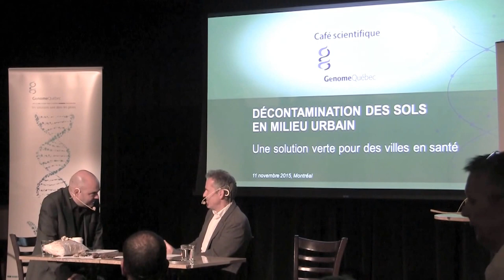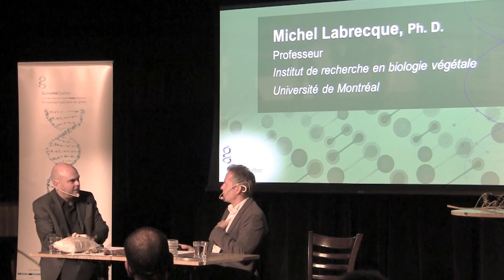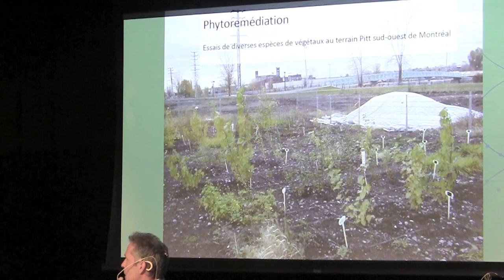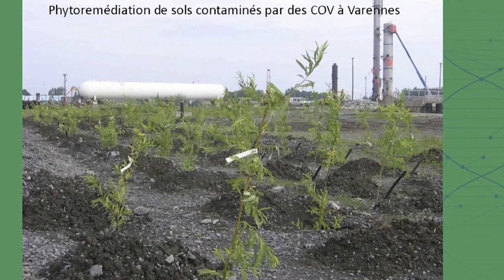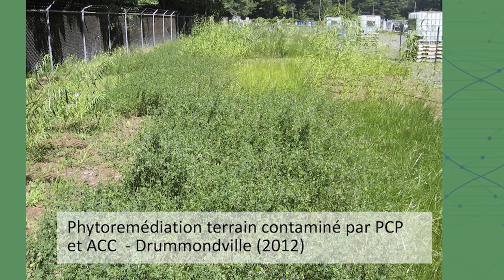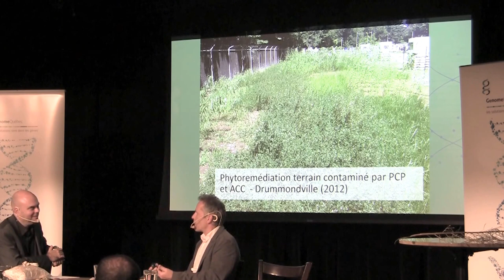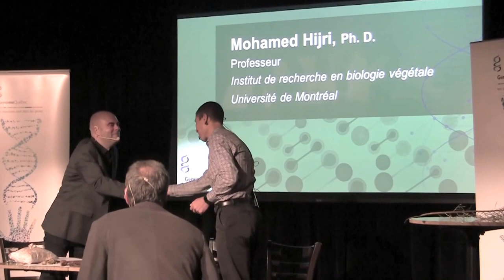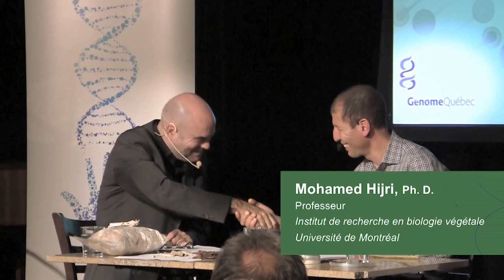Café scientifique : DÉCONTAMINATION DES SOLS EN MILIEU URBAIN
Une conférence des professeurs Michel Labrecque et Mohamed Hijri de l’Institut de recherche en biologie végétale de l’Université de Montréal pour découvrir leur projet en bioremédiation ainsi que les solutions qui s’offrent à votre environnement urbain. Animateur: Michel Rochon, Radio-Canada.

Un café scientifique organisé par Génome Québec, en collaboration avec Les amis du champ des possibles.

Communiqué de presse :
«Les Amis du Champ des Possibles sont heureux d'inviter les citoyens à venir assister à ce café scientifique offert par Génome Québec.

Pour l'occasion, les conférenciers et chercheurs Michel Labrecque et Mohamed Hijri viendront présenter leur travail sur différentes techniques de biorémédiations (phytoremédiation et mycoremédiation) des sols contaminés. La soirée sera animée par Michel Rochon de Radio-Canada.

Il s'agit d'une belle occasion de mieux comprendre l'avancement de la science sur cette question qui reste pour beaucoup de projets d'aménagement urbain un obstacle de taille.

Préparez vos questions car une période de questions est prévue à l'horaire de la soirée.

L'entrée est gratuite et un verre de bienvenu sera offert aux premiers arrivés. Une gracieuseté de Génome Québec.»